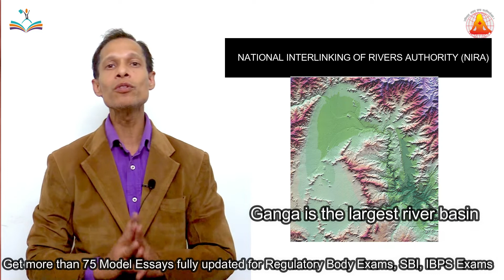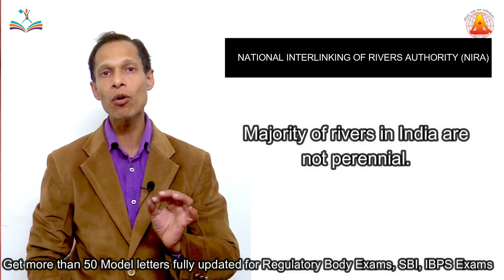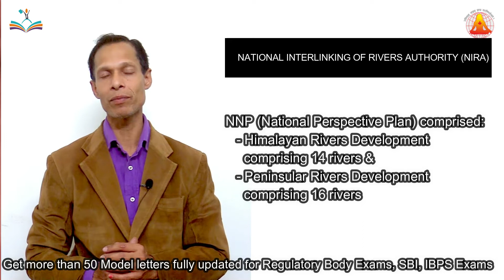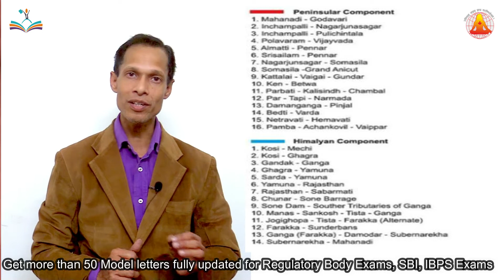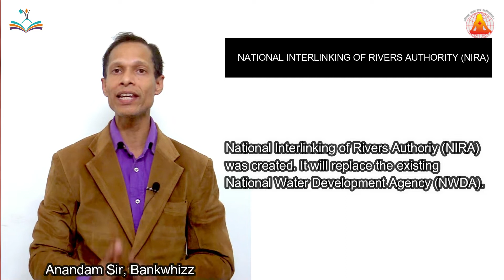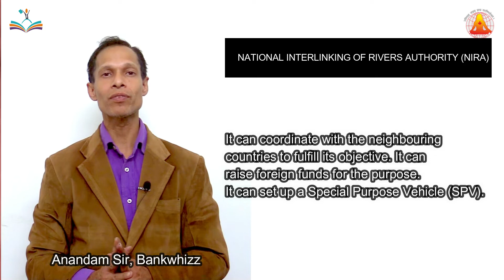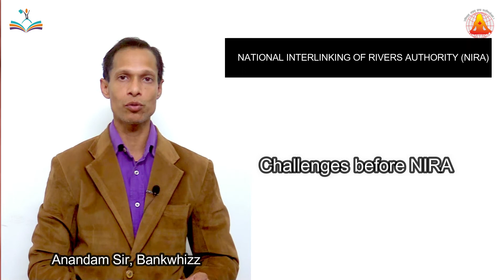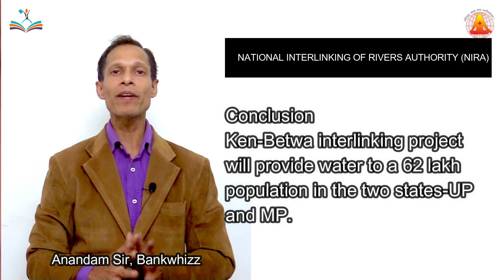Descriptive English Essay on NIRA and Har Ghar Jal Mission for SBI, IBPS, RBI, SEBI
India is a water-stressed country. According to the Aqueduct Water Risk Atlas released by the World Resources Institute (WRI), India is placed 13th among the world’s 17 extremely water-stressed countries. We know that India is the second-highest populated country and so, it must tap; it must harvest; it must conserve the rainwater to cater to the increasing demand of the population. It needs a large number of water reservoirs, and it is rivers that can help make water reservoirs; but friend, unluckily the number of rivers is less; furthermore, the majority of such rivers are not perennial; they are seasonally replenished with water.